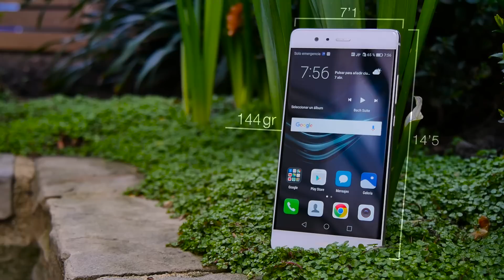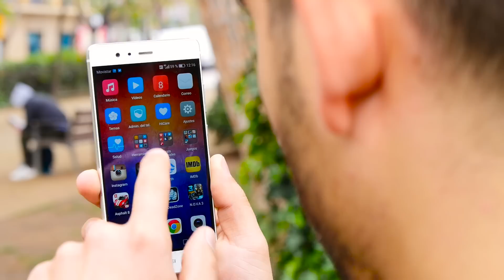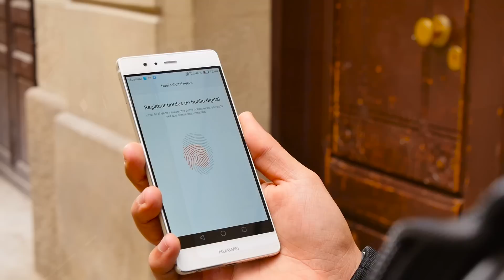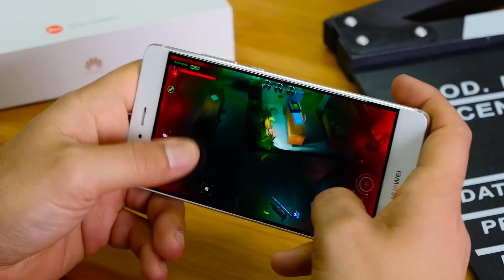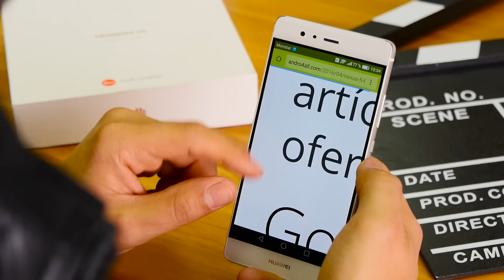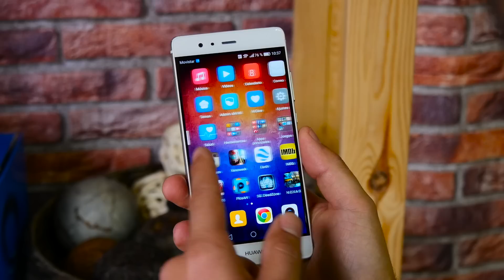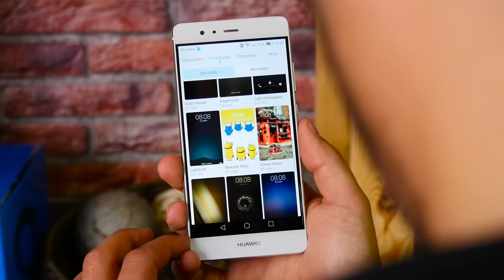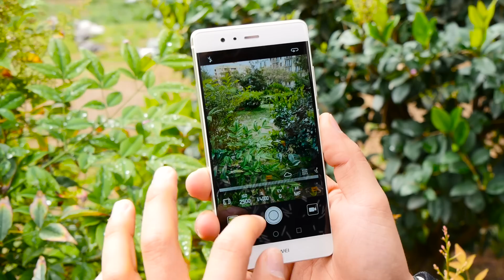Huawei P9, review en español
Tras las primeras impresiones directamente desde Londres, hoy traemos el análisis exhaustivo del nuevo tope de gama con quizás la mejor cámara del mercado; Huawei P9.